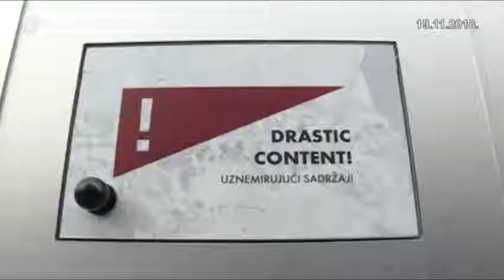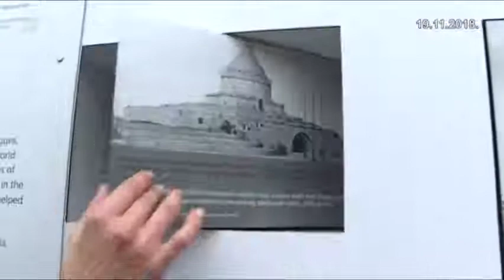U Sarajevu otvorena izložba posvećena Velikom ratu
Putujuća izložba pod nazivom Nakon Velikog rata - Nova Evropa 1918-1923 otvorena je danas u kinu Cinema city i na Trgu djece Sarajeva. Producira je Evropska mreža za sjećanje i solidarnost, uz EU info centar i Ambasadu Republike Poljske u BiH.